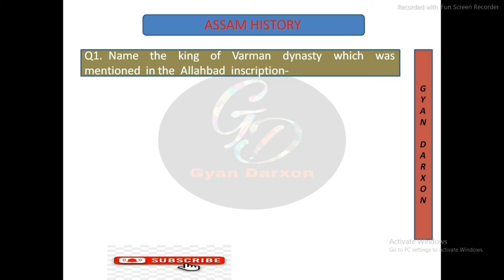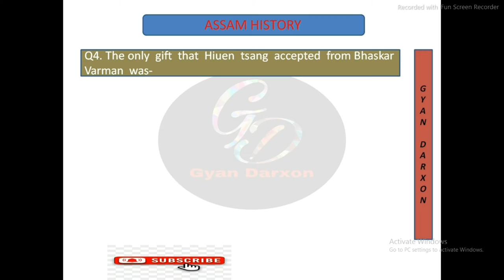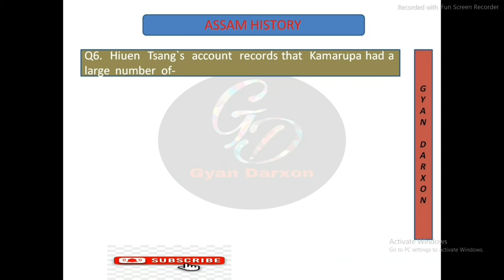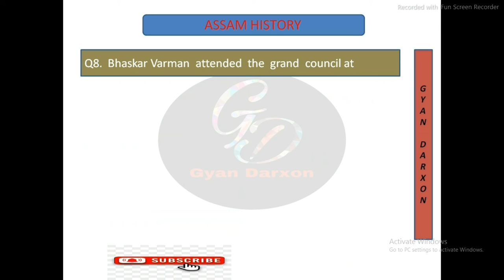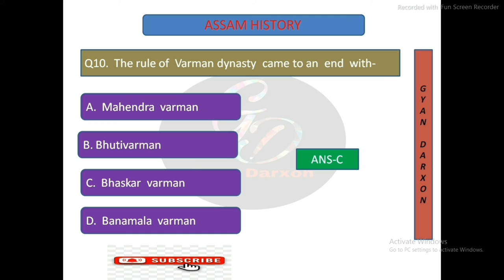Assam History 10 MCQ'S Part-3